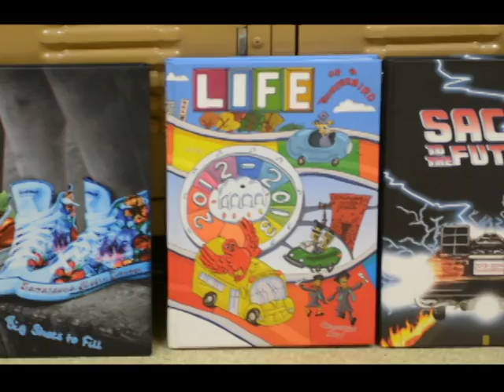News May 31st